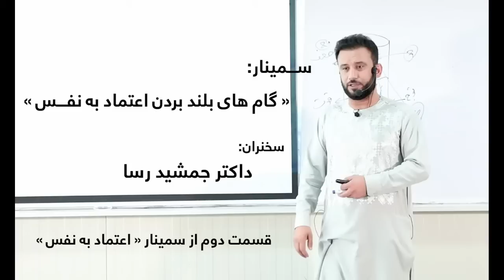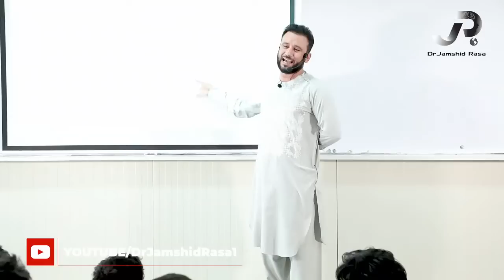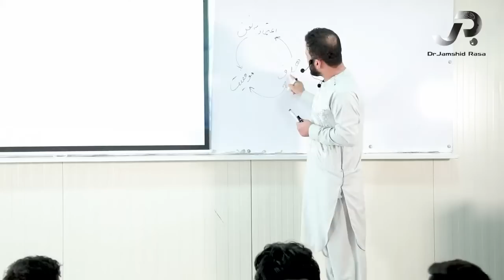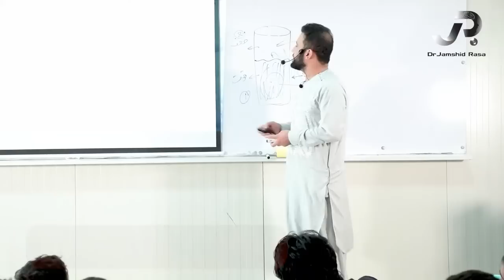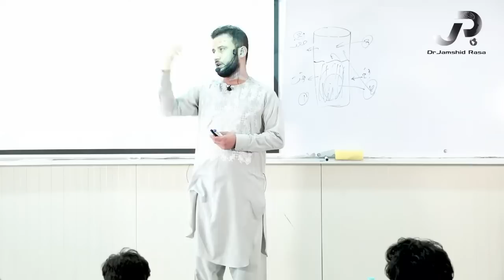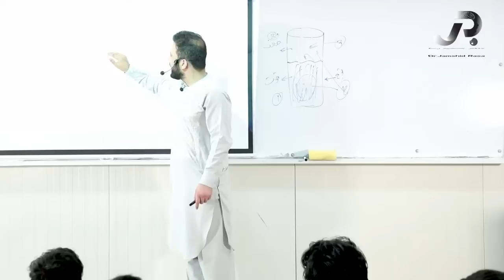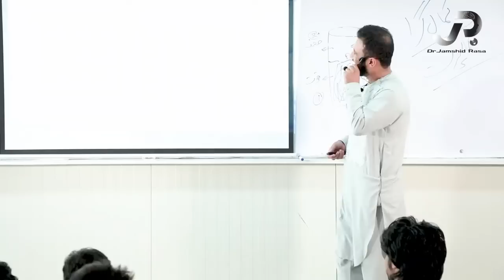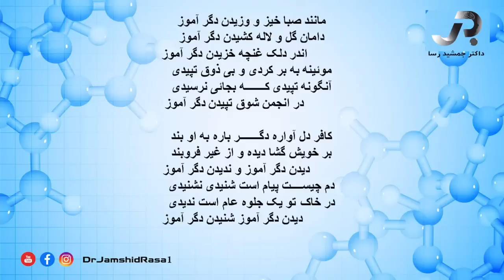سمینار " گام های بلند بردن اعتماد به نفس"(قسمت آخر از سمینار اعتماد به نفس)- سخنران: داکتر جمشید رسا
سلسله سمینارهای انگیزشی با داکتر جمشید رسا
Facebook.com/DrJamshidRasa1
Youtube.com/c/DrJamshidRasa1